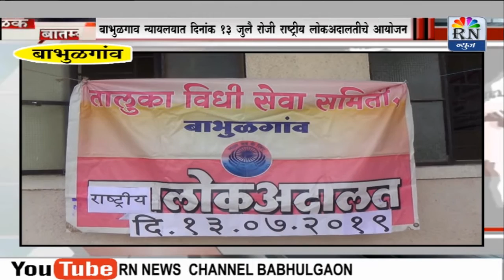RN NEWS बाभुळगाव न्यायालयात दिनांक १३ जुलै रोजी राष्ट्रीय लोकअदालतीचे आयोजन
बाभुळगाव न्यायालयात दिनांक १३ जुलै रोजी राष्ट्रीय लोकअदालतीचे आयोजन